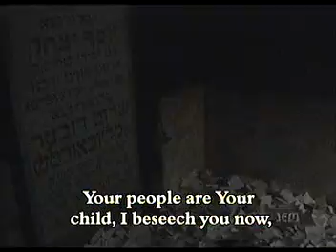Di Hartz Fun A Mameh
Avraham Fried Music Video about The Rebbe.
Yiddish with English subtitles.

Korfito